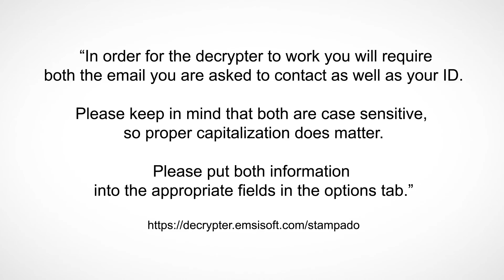Decrypt Stampado Ransomware for Free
Stampado ransomware is affordable malware, sold as Ransomware-as-a-Service on the underground market. Luckily, Fabian Wosar from Emsisoft created a free decrypter for Stampado.